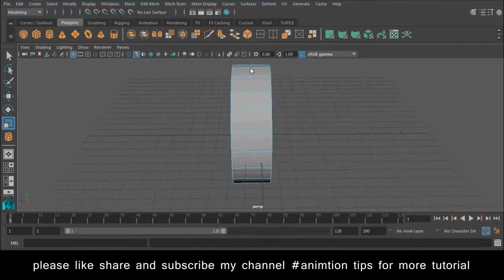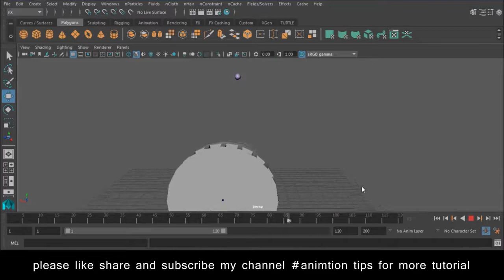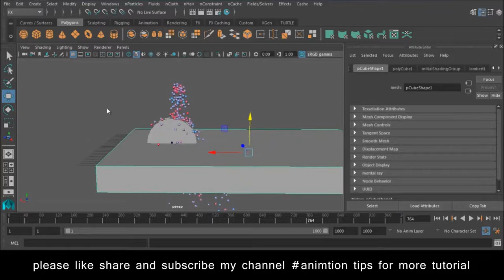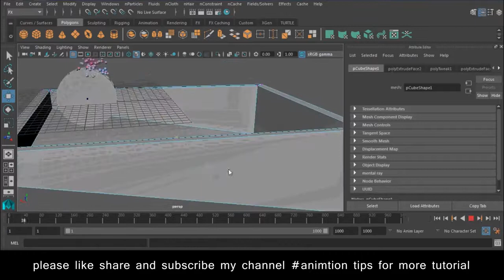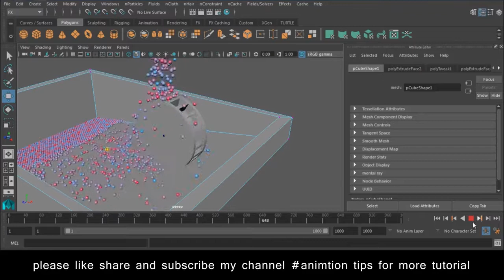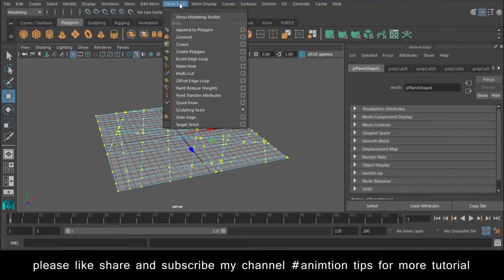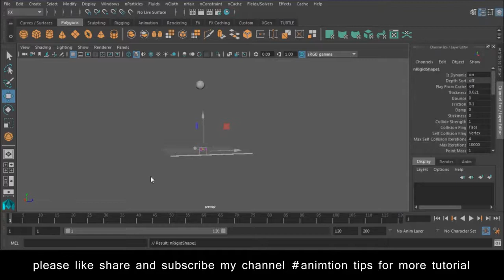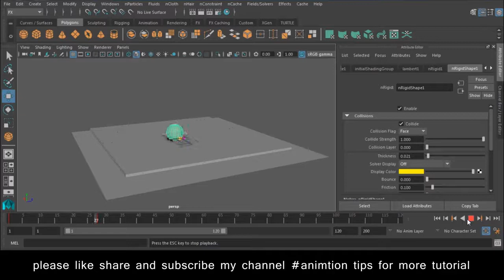Autodesk Maya NCloth Tutorial Lesson 3 free SEO tools https bit ly 3pTDa0g